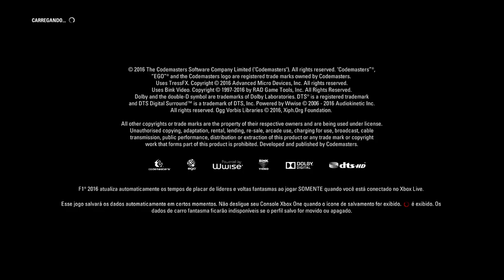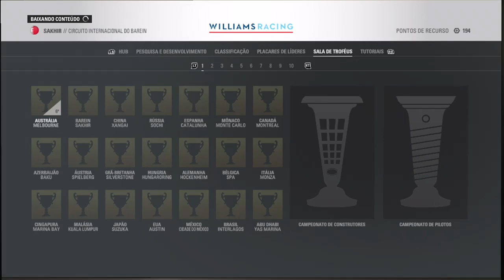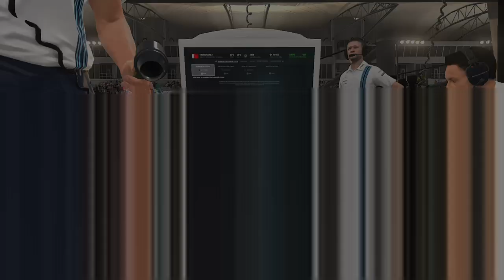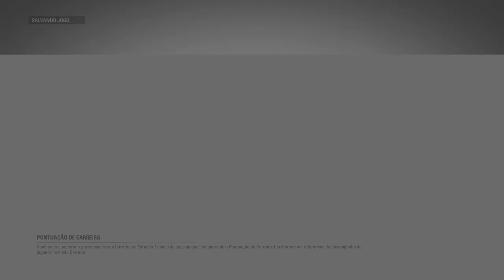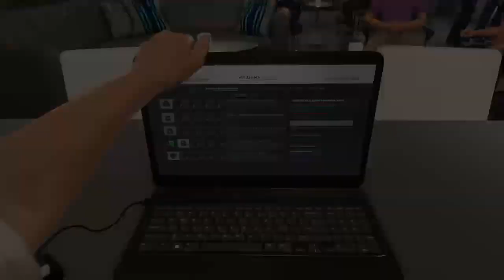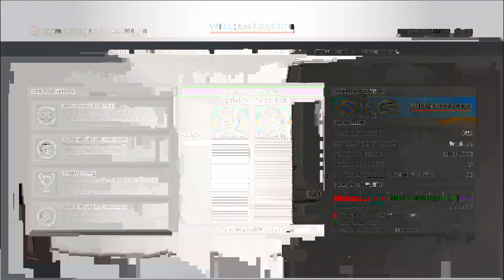F1 2016 - Grande Prêmio Do Bahrein On Xbox One Via Mixer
Circuito de Sakhir.

Treinos livres, qualificação e corrida (56:00).

Segunda corrida da temporada e a primeira vitória.